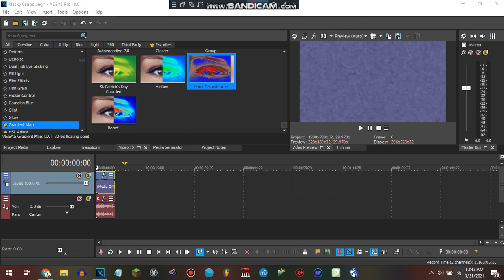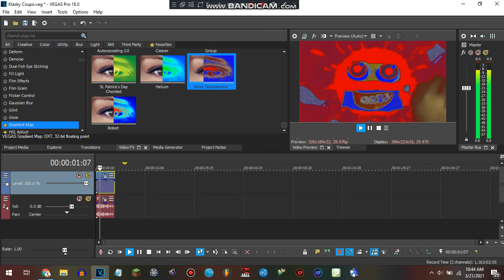How to make More Testosterone